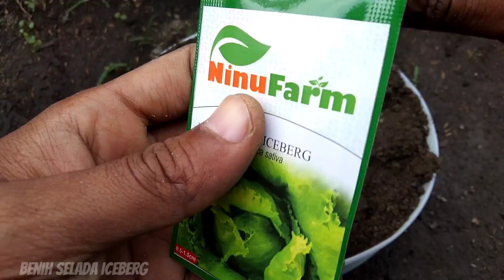cara menanam selada iceberg dari benih sampai panen || How to plant iceberg from seed to harvest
Jangan lupa !